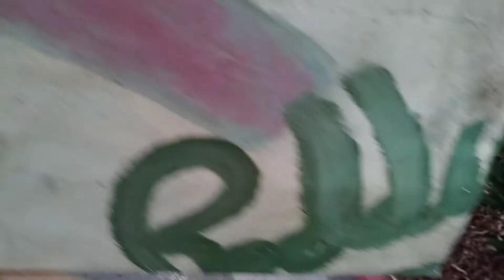Roddy Kincaid opera on street